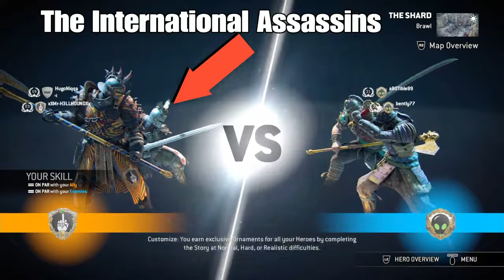International Stream Assassins!